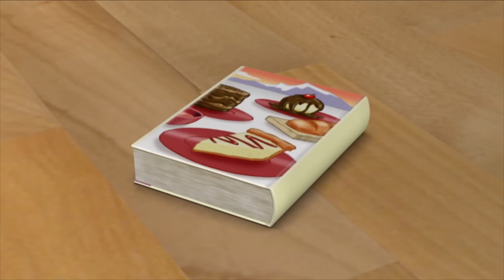♫ ❤ Angelina Ballerina ♫ ❤ NEW Episode Compilation! (1 Hour)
In today's episode compilation: A secret wedding, a Hip Hop show, a dance routine inspired by nature and Angelina's Mother's Day!

For more fun with Angelina Ballerina and her friends, visit the Official Angelina Ballerina YouTube Channel

Based on the original best -selling children’s book series by author Katharine Holabird and illustrator Helen Craig, Angelina Ballerina: The Next Steps follows the now 8-year-old Angelina as she embarks on the next stage in her life at a new school where she experiences new forms of music and dance. The series sees Angelina living on the other side of Chipping Cheddar, attending Camembert Academy, a school for the Performing Arts, and making friends with a cast of colorful characters, including her new teacher, Miss Mimi.